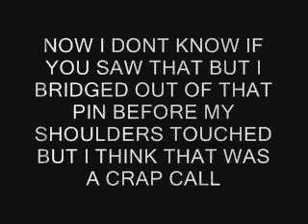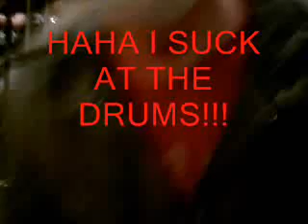MILFORD WRESTLING TOURNAMENT.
me wrestling